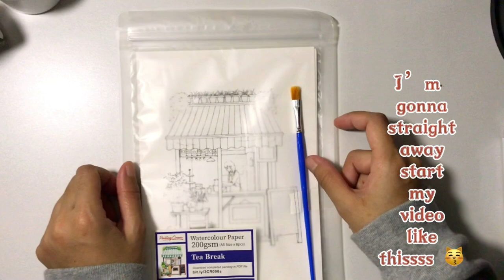Paint with me 🌸 | Tea break simple painting using acrylic colour 🎆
Hi there! 👋🏼

So.. it’s my first video of painting x). Super simple Tea Break painting which I bought from shopee because it is very cute and eye-catchy to me. I hope you guys enjoy throughout the painting I made ;) Thank you for stopping by my channel! Stay safe and stay healthy! 🌸